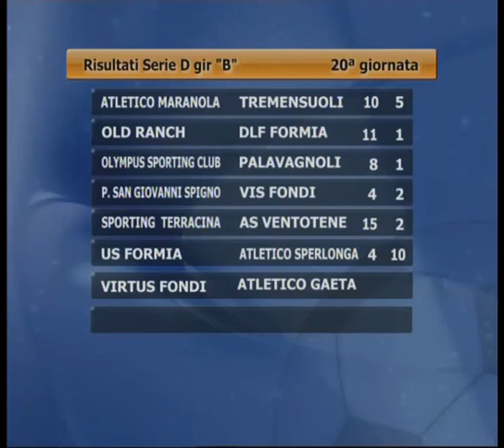Mondo Futsal Sud Pontino 22 25 03 14